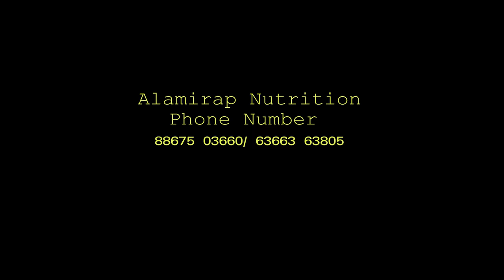"ಹೊಟ್ಟೆ ಕರಗಿಸುವ ಮ್ಯಾಜಿಕ್ ಟ್ರಿಕ್! ಏನಿದು 2 Hour ಸೀಕ್ರೆಟ್!-E09-Parimala Jaggesh-Kalamadhyama-param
ಶ್ರೀಮತಿ ಪರಿಮಳ ಜಗ್ಗೇಶ್ ಅವರ ಬದುಕು ಮತ್ತು ಕಾಯಕ! ನಿಮಗಾಗಿ ನಿಮ್ಮ ಕಲಾಮಾಧ್ಯಮದಲ್ಲಿ! ನೋಡಿ, ಹಂಚಿ, ನಿಮ್ಮ ಅಭಿಪ್ರಾಯ ಕಾಮೆಂಟ್ ಮೂಲಕ ತಿಳಿಸಿ.
Actor Jaggesh Wife Smt. Parimala Jaggesh Interview

Interviewed & Directed by: KS Parameshwar
DOP: Raviraj Hombala
Produced by : Kalamadhyama Media Works.